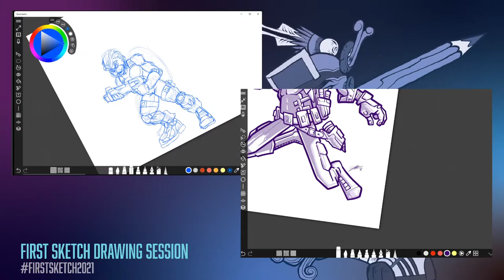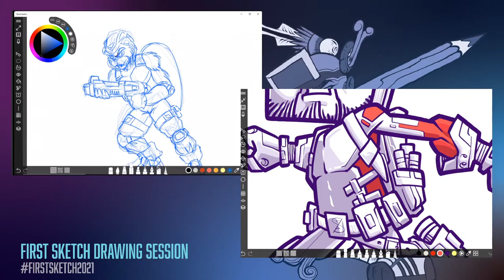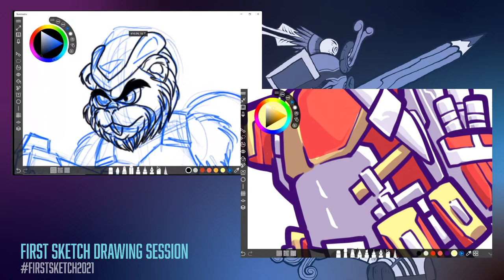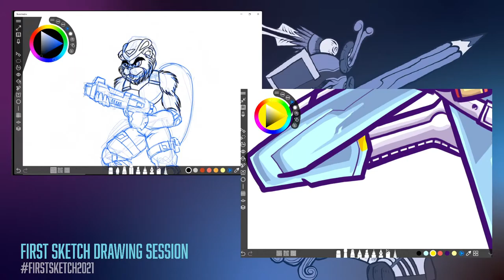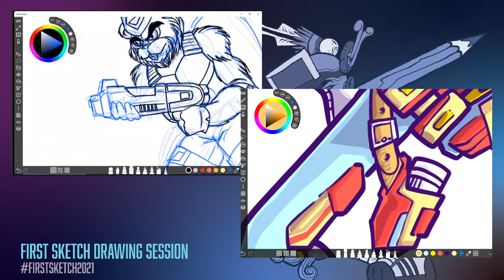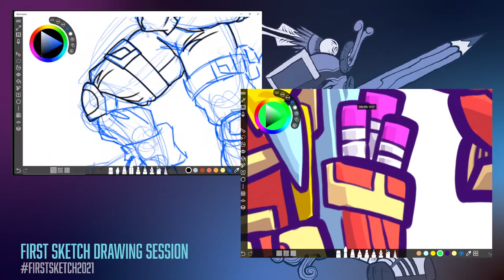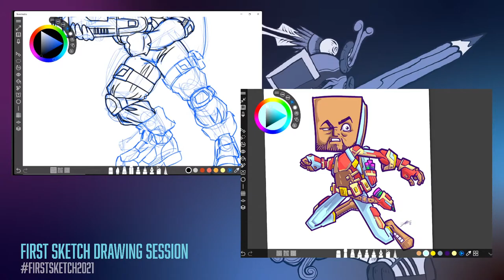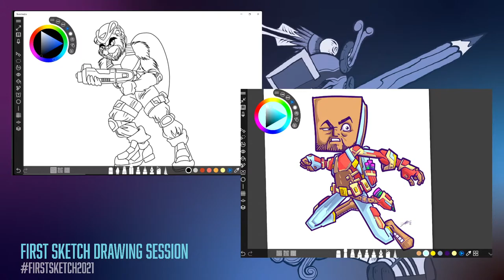FirstSketch2021 on the First of the Month w @DeltaTangoMike @SketchableApp and @OdariArt - Let's...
PASS THE BLACK BOOK!

Today we are focused on another PassTheBlackBook page.
Let's get another Sketchy drawing in on this book!

Live Streaming on Behance, YouTube and FB
Behance.net/dacreativegenius

The Streaming Takeover Series - Digital Art with Sketchable App and Adobe Fresco
Mondays and Wednesdays w @DeltaTangoMike
Tuesdays and Thursdays w @TeMikaTheArtist
Fridays and Art Power Hour w @OdariArt

@DaCreativeGenius aka @DeltaTangoMike
2d illustrator for branding and marketing projects. Brand Ambassador. Thriving Artist.

Free to Join the Sketching and Drawing Discord!

SkullySeries -Suggest a character and follow the new drawings

Create Art that only You can bring to Life.
-DTM